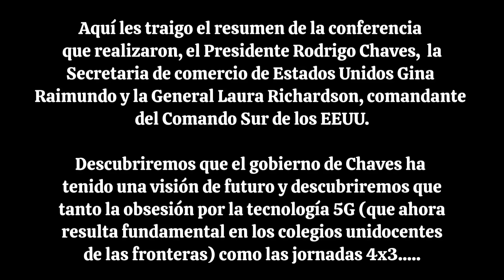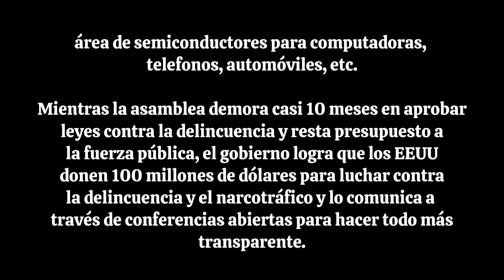Extraordinario convenio con EEUU. Gran triunfo de Costa Rica